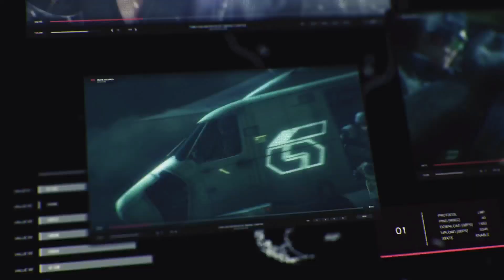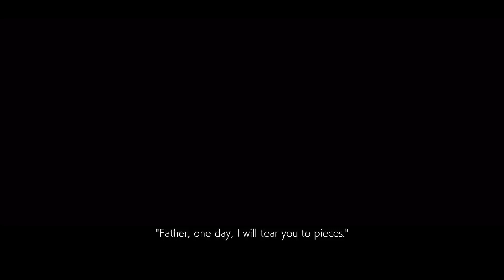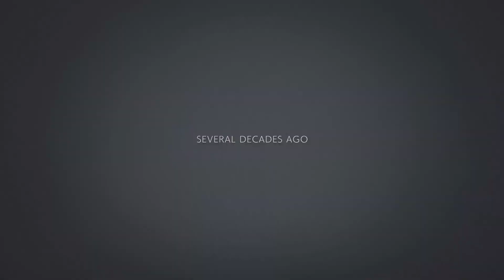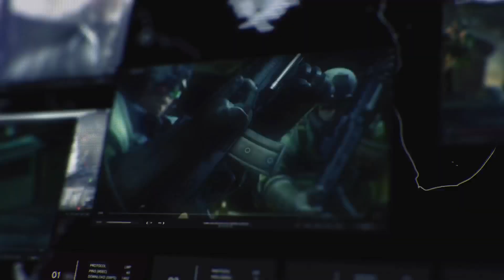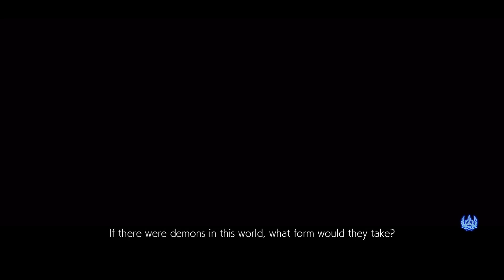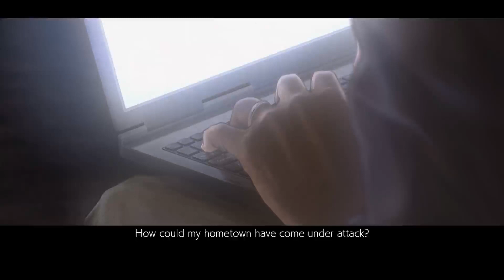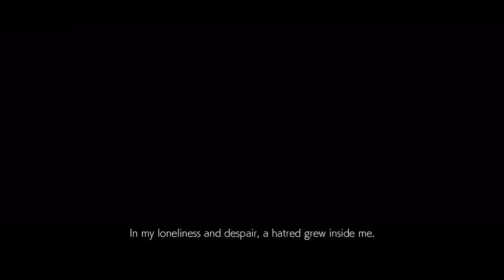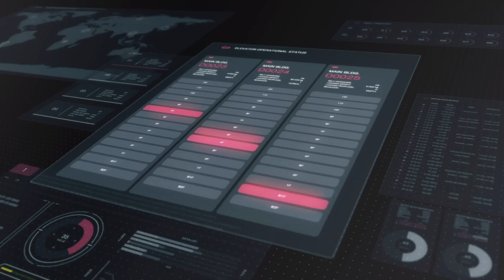Quick Play: Tekken 7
Tekken has taken some inspiration from the way the story modes are played out in the Mortal Kombat games. Seems a fun and crazy story as you'd expect but I just couldn't get into the way the game plays?